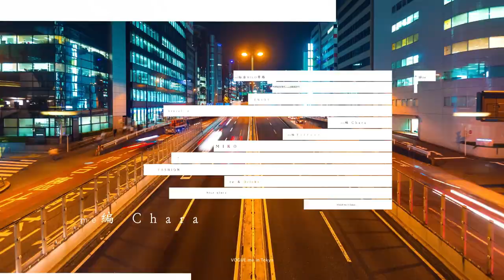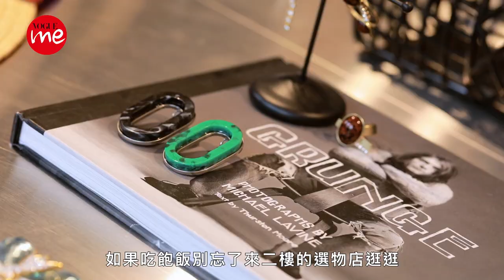閨me打卡 東京時髦女孩的5間隱藏版好店｜VOGUEme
到一個陌生城市要怎麼玩最接地氣？當然是找當地人帶路！這次的「閨me打卡」單元，me編恰拉與Tiffany找來住在東京的台灣女孩Miko擔任me祕客，帶大家挖掘藏在東京巷弄中的隱藏版好店。

【追蹤 VOGUE TAIWAN】
★LINE：VogueTaiwan